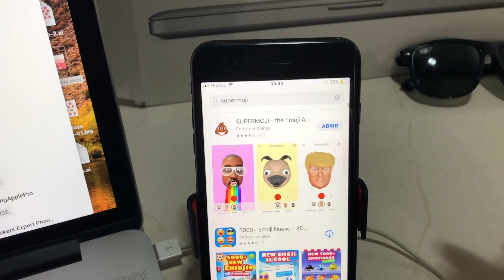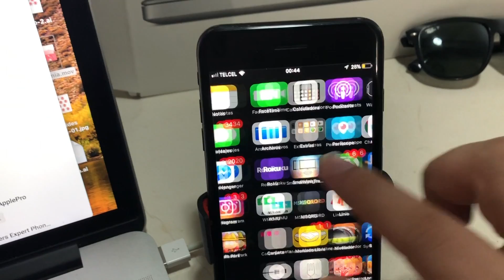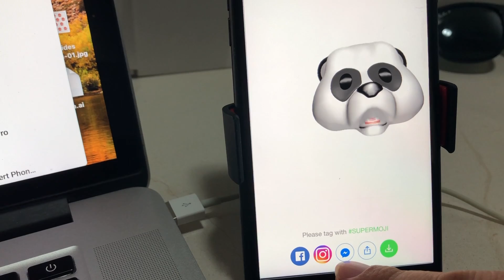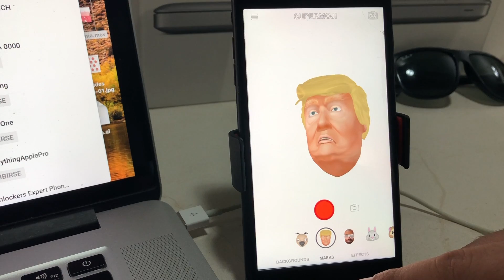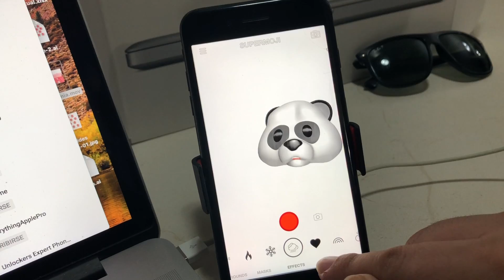ANIMOJIS GRATIS PARA TODOS LOS IPHONE !!!!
Conseguir los animojis exclusivos del iPhone X en cualquier iPhone ya es posibles gracias a estas apps para ios 11, like si te sirven.